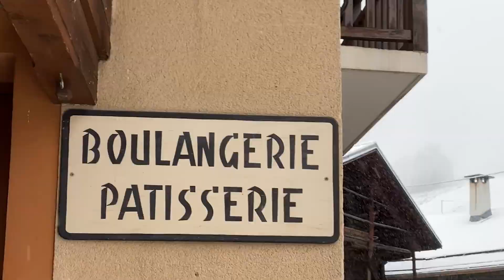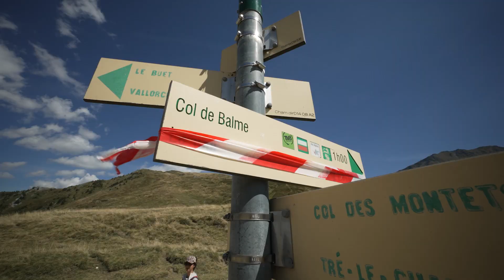Jess et Jim 🇫🇷 (Episode 3)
“We’ve completely scrapped running in most of December, all of January and heading into February too.” Jess Brazeau dove headlong into ski mountaineering her first winter in the alps. Her and husband Jim Walmsley embraced the new – sport, country, lifestyle. Follow along as they prepare for big trail running goals this year: the Eiger Ultra Trail 100k for Jess and the UTMB Mont-Blanc for Jim.